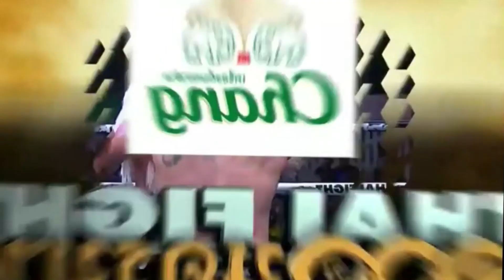[Thoeun Theara VS Saiyok Pumphanmuang] 2022 Match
Any suggestions and recommendations, please drop in the comment.